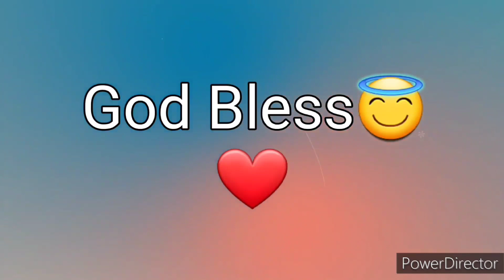Ang Salita ng Dios "BIBLIA" 5 Aklat sa Bagong Tipan MGA GAWA Chapter 25